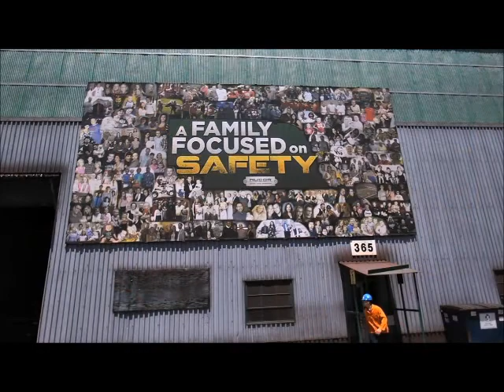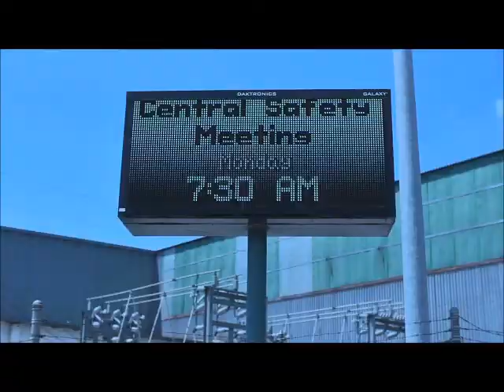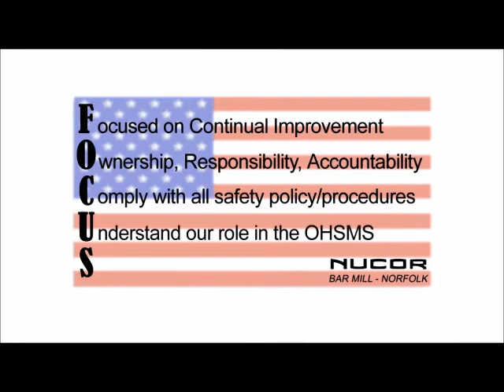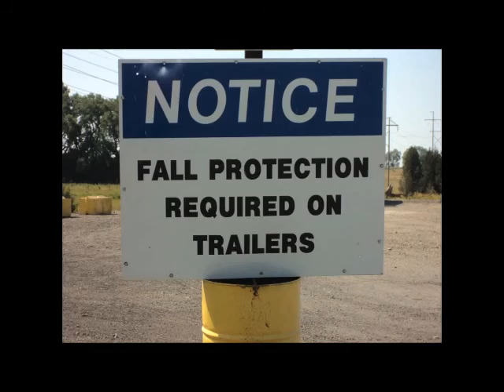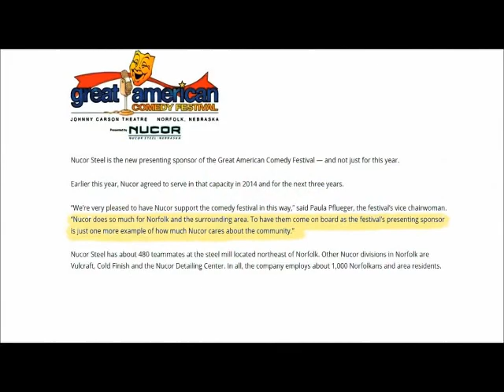Nucor Customer Visit HD 2017